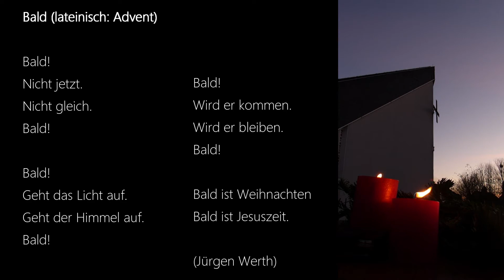Impuls für die 2. Advent-Woche - Dienstag, 08.12.2020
dieser Impuls wurde von der Projektgruppe "Wir als Pfarrei, jetzt" erstellt
(verantwortlich: Christoph Keil und Hans-Joachim Waibel)

Text: Jürgen Werth

Advent Chamber Orchestra:
Bach - Brandenburg Concerto No 3, 1 allegro